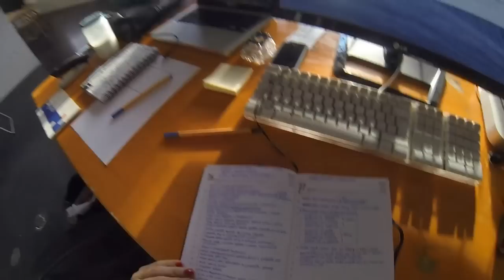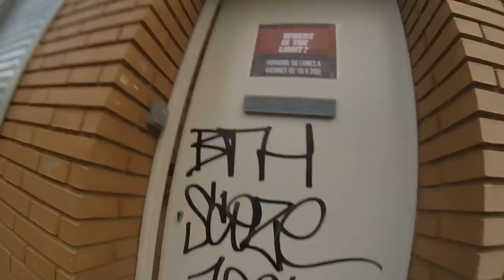Así son mis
Yeeepppp! el día de hoy a sido a tope!! ha habido tiempo para todo y estoy contenta porque ya voy cogiendo los hábitos! Y a vosotros como os va?